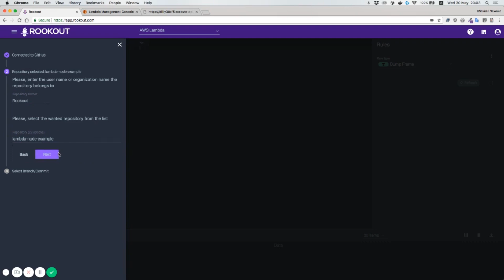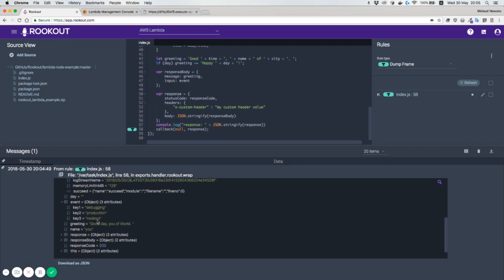Rookout Debugging for Lambda - Editor's Cut